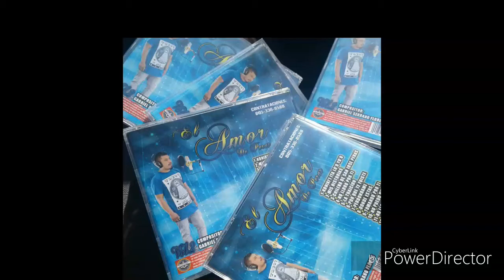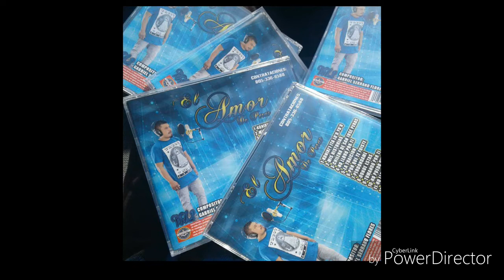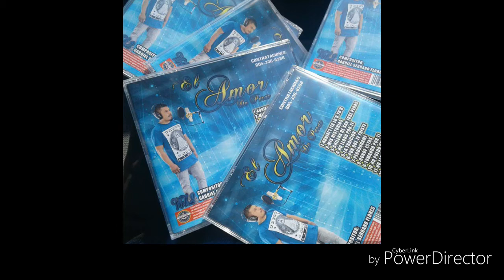El Amor De Peras vol 2 konixi'i ita lo'o yo'o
konixi'i ita lo'o yo'o